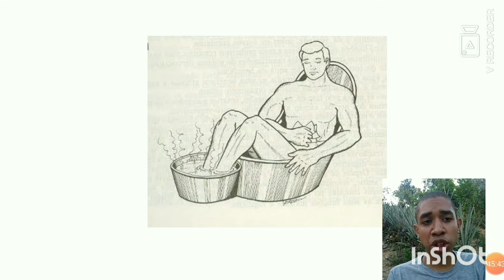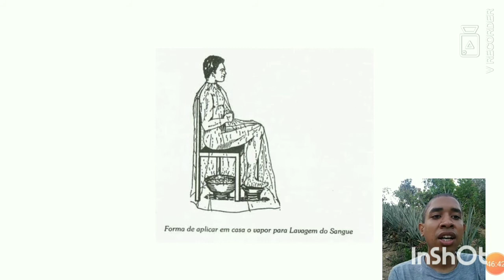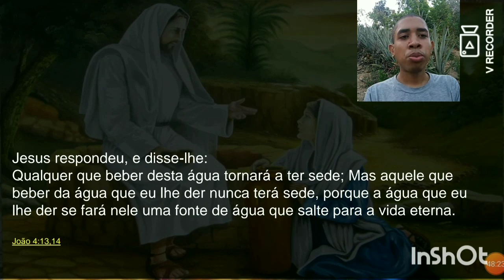Método Simples Usando a Água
-- Siga no INSTAGRAM para conteúdos sobre Alimentação Saudável e Saúde:
-- Estou no Facebook com uma maneira de te livrar das doenças físicas:
-- De uma maneira Rápida e Prática no Tik Tok ensino o segredo da alimentação Natural: